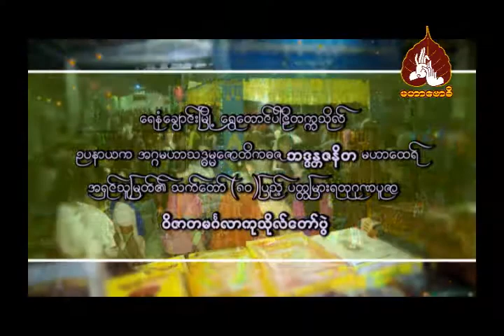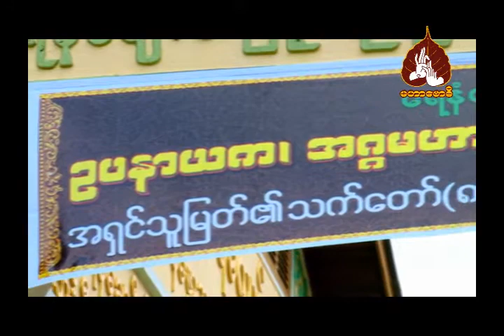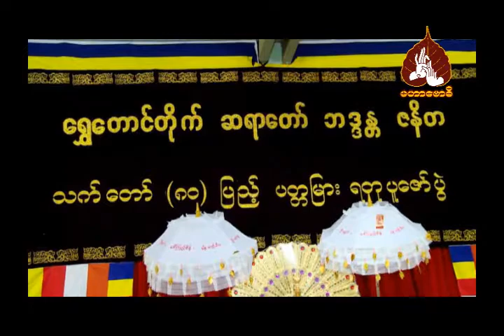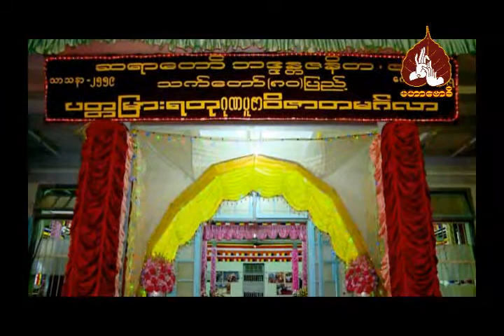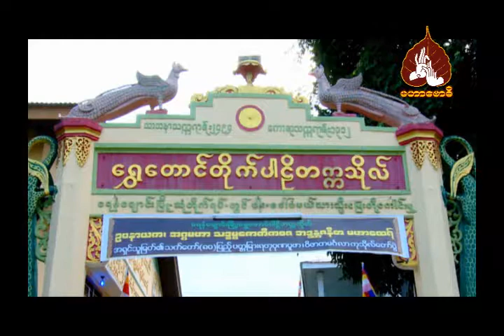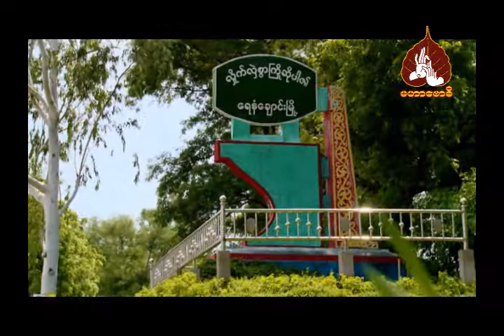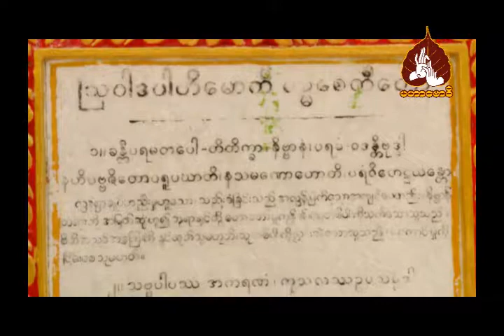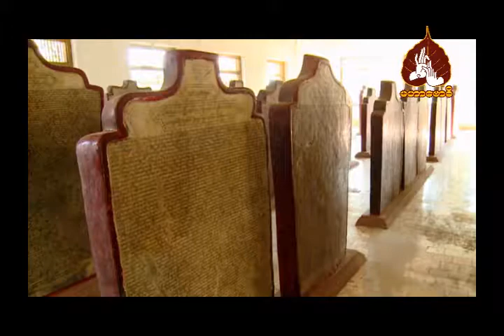ေရနံေခ်ာင္း ဆရာေတာ ္ဘုရား သတ္ေတာ္ (၈၀) ျပည့္ ပတၱျမားရတု ေမြးေန႔အလွဴေတာ္